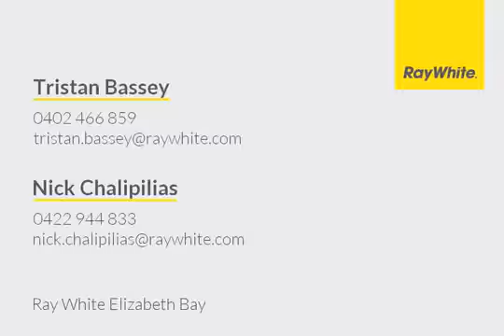Studio for Sale in Edgecliff, NSW 502/10 New McLean St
Spacious Architect-Designed Studio with Sleek Sunlit Interiors

Chic interiors with superior finishes and creative functional design define this bespoke studio apartment on the top level of Cameron Court, a modernist low-rise building in a cul-de-sac setting adjacent to Edgecliff shopping centre and bus/train transport for a quick commute to the CBD. A designer abode of ultimate convenience, it is 10 minutes stroll to Woollahra, Paddington and harbourside Double Bay village.

Brilliantly designed by award-winning architects CM Studio to maximise use of space, the studio features a sunlit streamlined layout with a Corian/Bosch kitchen, sleek Carrara marble bathroom, Euro laundry, large sleeping zone and living area with city skyline views.

Custom joinery provides ample storage including a built-in banquette seat with drawers below, hallway wardrobe (for hanging clothes), king-size mattress platform with bookshelves, clothes/linen drawers (underneath) and suitcase storage area. Light, bright and airy, the studio also features tall pivot doors (kitchen and bathroom), brass tapware, limed timber and quality carpet.

Features:
• Top floor of low-rise strata building, Cameron Court
• Situated adjacent to Edgecliff shops, trains, buses
• Bespoke architectural renovation by CM Studio
• Streamlined sunlit layout with superior finishes
• Picture window with district views to city skyline
• Living area with built-in banquette seating/storage
• Corian kitchen with b'fast bench & pull-out pantry
• Bosch induction cooktop, oven and dishwasher
• Carrara marble bathroom with desinger basin, brass tapware, rainshower & handheld shower
• Sleeping zone with king-size mattress platform
• Pivot doors; custom joinery; quality carpet